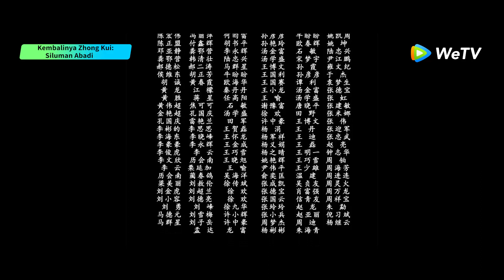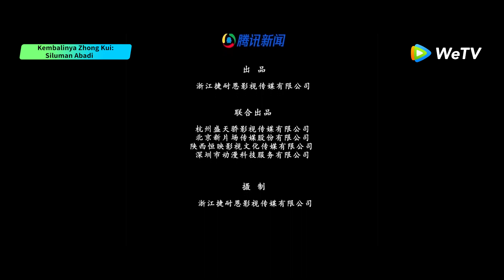【Full Movie】GUI Loong | Zhong Kui Memanggil Naga Untuk Melawan Iblis | WeTV【INDO SUB】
🎞️Kembalinya Zhong Kui: Siluman Abadi (GUI Loong)🎞️
Bercerita tentang perjalanan Zhong Kui untuk membentuk kembali tubuh emasnya ketika ia datang ke dunia untuk memulai perjalanan membentuk kembali tubuh emas setelah terpisah dari senjata sakti roh primordial dalam pertempuran dengan Raja Harimau karena mempertahankan kedamaian Triloka. Ketika Zhong Kui datang ke Kota Longmen, dia bertemu Fannv, seorang penangkap setan yang mengaguminya. Dia juga bertemu Tang Sancai, seorang pemuda desa yang riang, dan Putri Jiaolong, yang membalas dendam untuk ayahnya dan merevitalisasi kelompok etnis. Raja Harimau , raja dari semua monster, mementaskan kisah yang penuh gairah dan inspiratif tentang pertempuran yang menentukan.

🎥Informasi produksi
Sutradara: Huang Bin
Ditulis oleh: Huang Bin
Dibintangi: Li Zhenan / Lu Xi / Zhang Jingru
Genre: Aksi / Fiksi Ilmiah / Petualangan / Bencana